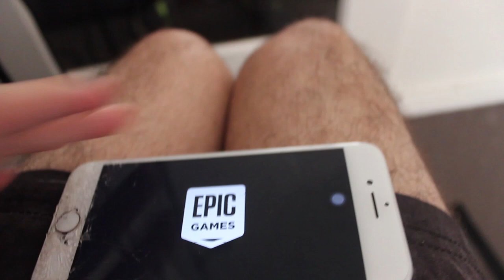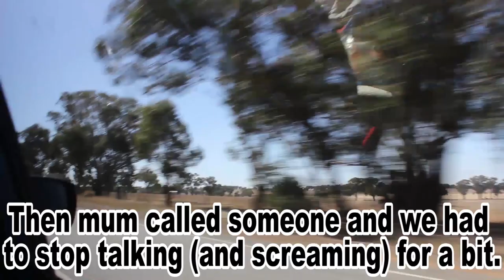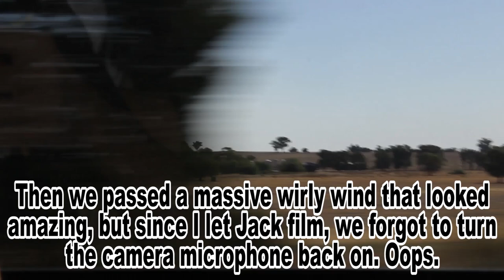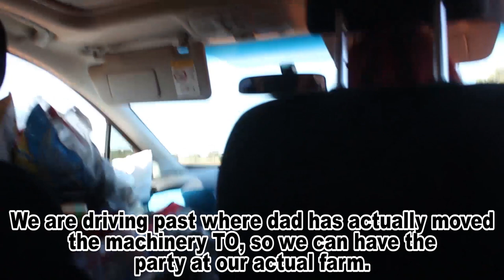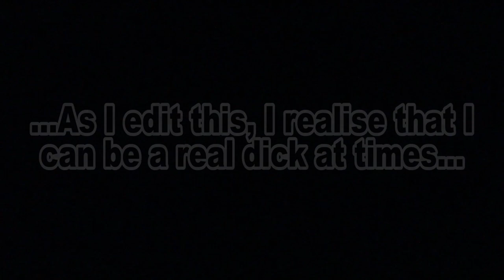Part 1: The Journey - 'The Pilot Series'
Finally, 8 days late, here is the first part of the 4 part series on WylieCan'tVlog! Apologies for this video going up so late. I actually had Part 1 complete by the time it was due, but literally everything that could have gone wrong, did go wrong.

My computer had 2 blue screens during the process of editing the first 2 parts, which wasnt horrible, since I am getting a WAY better computer next month. But then the original file for this video corrupted and half the footage got lost on my hard drive. The auto-save Premiere file had me covered and I had to manually search for dates to find the footage for Part 1.

Thats when Premiere decided to stop responding. Over 20 times. Fun. It also crashed unannounced a couple times, but after all those issues, I began to develop a habit of Ctrl + S'ing every few minutes as to not lose over an hour of editing , like i did the first two times it happened.

Then files stopped working, which made things harder. They wouldn't import properly into Premiere, so my solution was to manually trim them slightly  in any old windows program and save that as a new file. Sometimes that wouldnt work, so I resorted to screen recording.

After that happened a few times, I didnt leave myself enough time to record the Future Wylie Segments. And ultimately, due to losing so much time and work from waiting for Premiere to start responding again, I was leaving for the farm after just finishing HSC.

I couldn't take my crappy computer down to the farm, but I could take my evern crappier laptop, which runs even WORSE than my $300 office PC I regularly edit on. Amongst work times, I have spent the last week pushing through every conceivable issue that comes with editing on a 5 year old laptop with no processing power. I can't even be bothered to list the issues ive faced in the last week, but just know it was even WORSE.

Then my laptop got the blue screen of death ASWELL. You can't make this stuff up! Either way, I am finally uploading this video after 6 failed renderings and 3 failed exports, and 2 failed uploads, in the middle of nowhere, on my iPhones personal hotspot, with between 3 bars of 3G and 1 bar of 4G, using my dads EVEN WORSE laptop!!

Like I said, everything went wrong and didnt line up for me when it came to making and uploading this first part, and I apologise, but it looks like you guys wont be getting Part 2, 3 and 4 until at about the 28th (the day I get back to Wollongong, where my at least half-functional PC is). However, despite EVERYTHING, I am still incredibly excited for you all to see this bodged, rushed, broken first part. The 2nd part hasnt faced any issues so far, so its turned out a lot better, but lets not get ahead of ourselves, Future Wylie!

Enjoy Part 1, everyone! This vlog means so much to me and despite its quality and the pain its caused me BTS, I could not be more proud of it. I'll see you guys ASAP for Part 2, 3 and 4!

Recorded on the 29th March 2018.

00:00 - Intro
1:20 - Pre-Vlog
2:02 - Shower Fight
3:30 - Waiting on the Family
4:56 - Angry Future Wylie
5:52 - Leaving Wollongong / 'Boys' The Musical
9:20 - Picking Up Jackson
10:32 - Wait, I thought you already did the intro?
11:32 - Subway Pitstop
12:56 - Uncharted Territory
14:56 - The Giant Whirlwind
15:51 - Easter Liquid
17:33 - Arriving...
17:48 - ...not really.
18:22 - The Setup
19:53 - The Prank
20:42 - The Guilt
20:49 - The Reaction
21:43 - The Aftermath / Discussion
23:45 - Arriving (not clickbait)
25:10 - Chilling out in the house
26:38 - Showing Jack Around / Party Plans
29:30 - Ruby / Jasper / Testing
30:32 - X-Files and Dinner
31:00 - Bedtime Nudity
34:07 - Outro